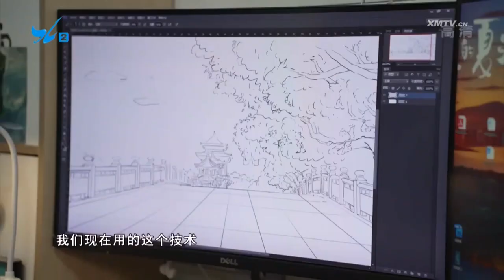两个人的动画电影 玲听两岸 2023 03 11 厦门电视台